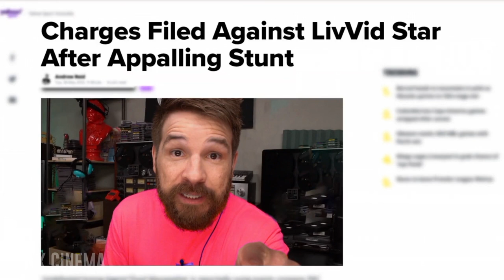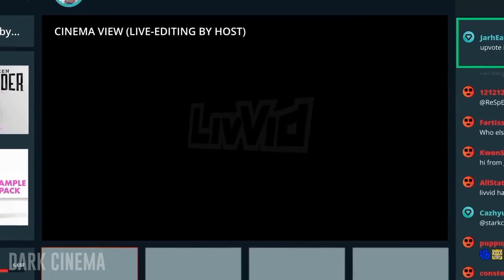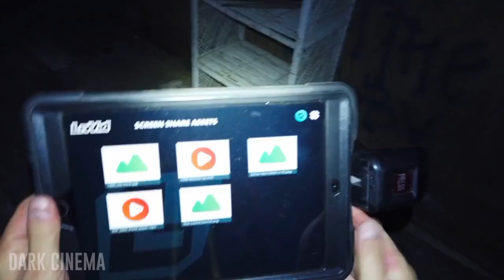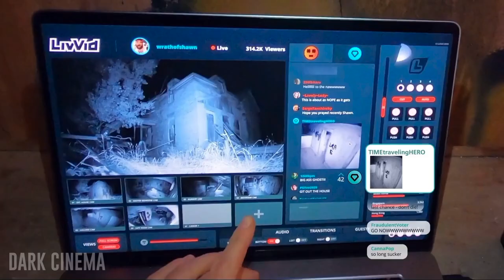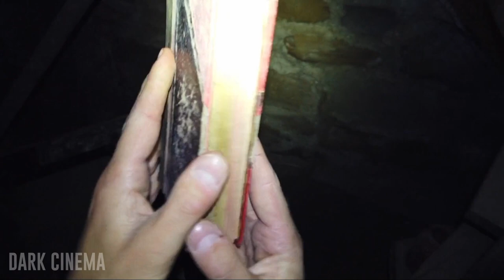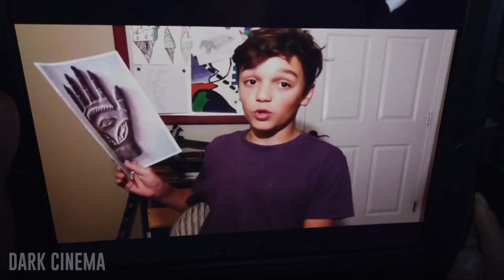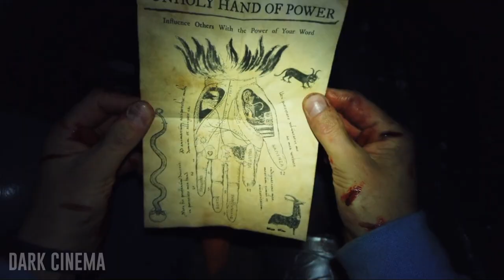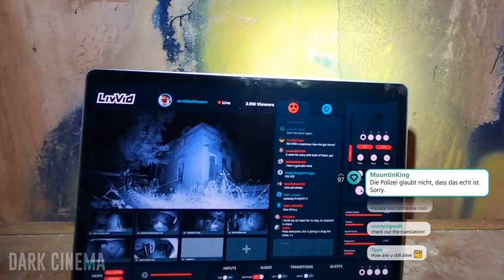Haunted house is REALLY haunted! Check it out!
Join us for a terrifying adventure in 'Surviving a Night in the Creepy Mansion,' where every shadow hides a story and every room holds a ghostly secret. This new horror comedy blends chills and laughs in a unique experience that will have you on the edge of your seat. As we dive into the dead stream of consciousness of our daring YouTuber, get ready for an ending that will leave you searching for 'deadstream ending explained.'

Dark Cinema: The Den of Despair
😈 Channel about the best horror movies
😈 A short retelling of popular horror movies
😈 First Time Watching Horror Movies

From the eerie trailer to the heart-stopping final scene, we break down every twist and turn of the storyline, providing a comprehensive 'ending explained' for those captivated by the intricacies of the plot. Witness the 'deadstream movie' in all its glory, with clips that showcase the best moments and the 'end scene' that everyone will be talking about.

Mark your calendars with the 'deadstream release date' and prepare for a night of suspense and surprises with one of the most anticipated 'new movies' in the horror comedy genre.

'Shudder films' has once again outdone themselves, adding this gem to their collection of chilling narratives. For fans looking for the latest 'movie trailers' and 'new movie trailers' for 'upcoming movies,' 'Surviving a Night in the Creepy Mansion' promises to be a highlight in the world of 'new movies.'

Whether you're here for the thrill, the laughs, or a deep dive into the 'explanation' behind the haunting, this video has it all. Don't miss our 'foundflix ending explained' segment, where we unravel the mysteries and secrets hidden within the mansion's walls. Join us as we explore one of the most thrilling 'shudder films' to date, packed with horror, comedy, and a twist that will leave you pondering long after the credits roll.